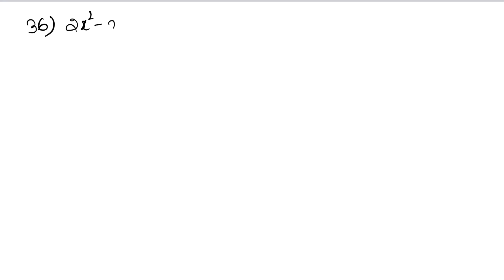Quadratic Equations | Class 10 Exercise 4A Question 35 - 37 | RS Aggarwal | Learn Maths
Class - 10
Chapter - 4 - Quadratic Equations
Exercise - 4A
Question - 35,36,37
Welcome to Learn Maths. This video will solve the Question 35, Question 36 and Question 37 of exercise 4A. Please share your queries and feedback in comments section.

Regards,
Garima Agarwal